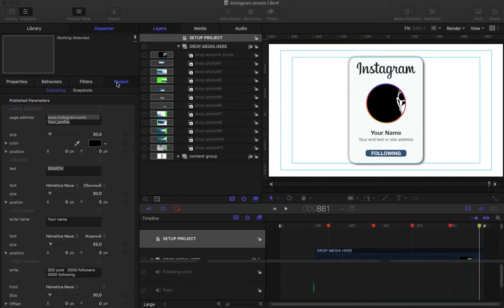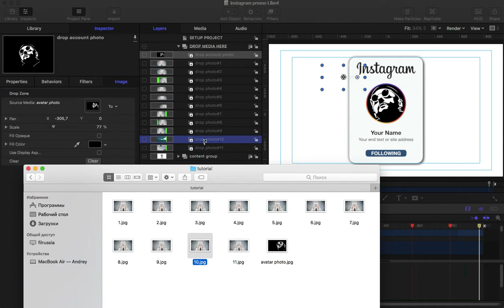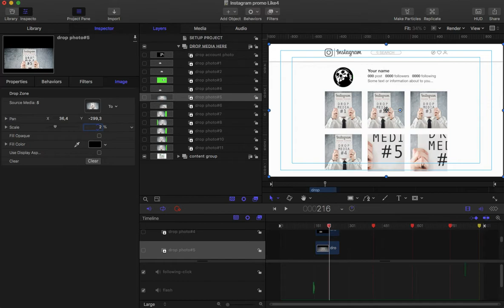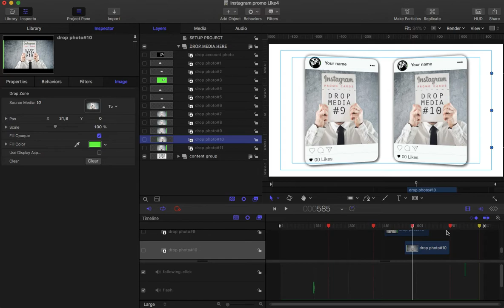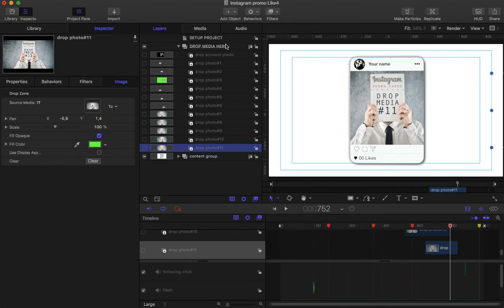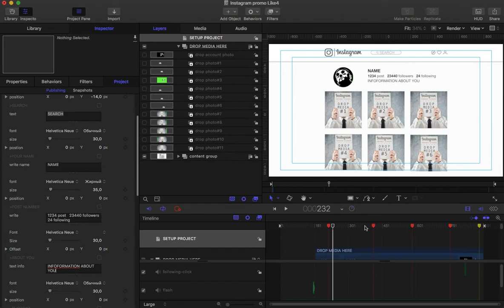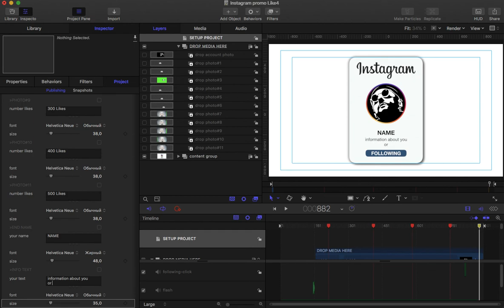instagram promo cards video tutorial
Video tutorial for apple motion template by Ineptus design studio "Instagram Cards Promo"